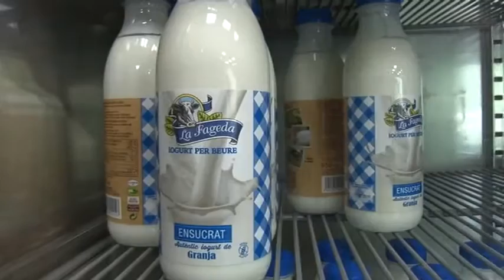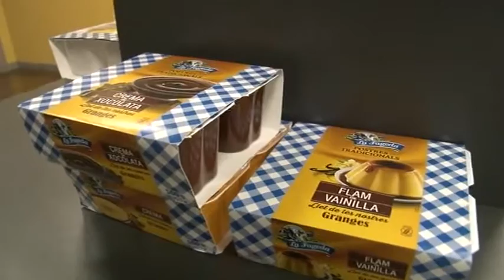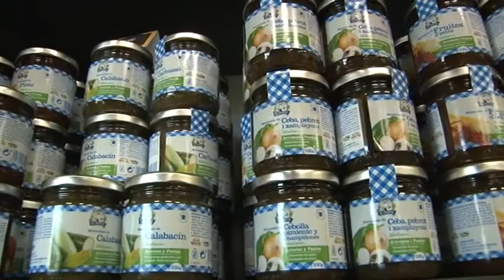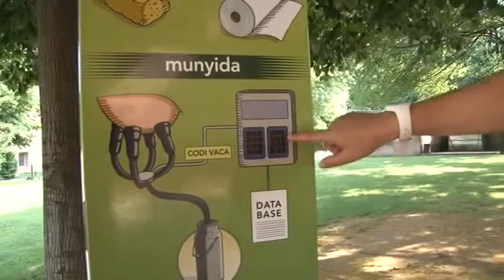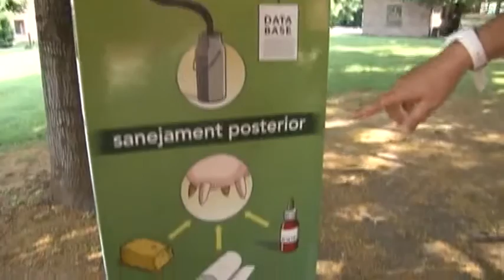TV Girona visita La Fageda